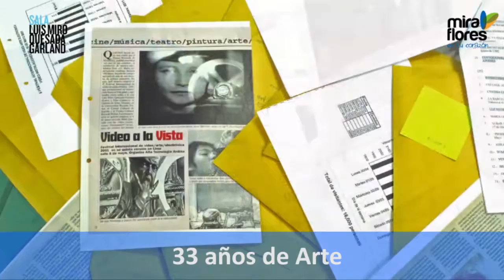Miraflores Te Informa - 15 al 26 de mayo 2017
Conoce algunas de las actividades de la Municipalidad de Miraflores entre el 15 y 16 de mayo.